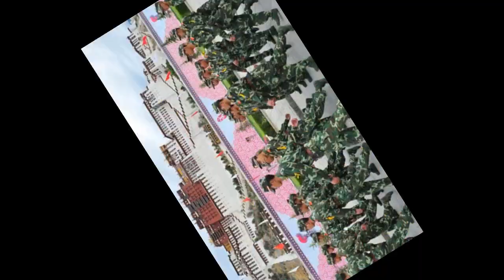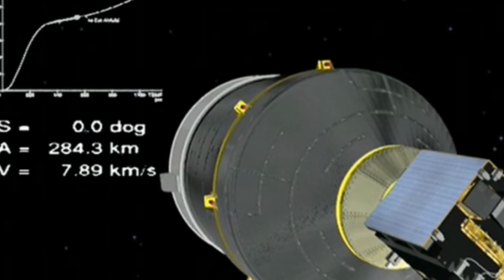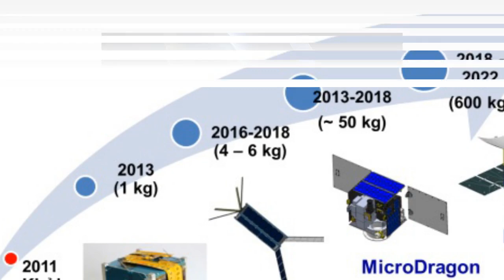🔴CỰC NÓNG: THẤT BẠI TRƯỚC VN, nội bộ TQ THANH TRỪNG LẪN NHAU ĐẪM M.Á.U, TẬP CẬN BÌNH vào quan tài